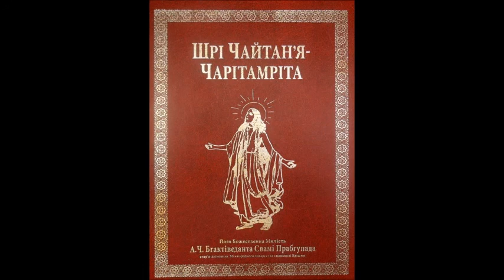2.03: Господь Чайтан'я в домі Адвайти Ачар'ї / Шрі Чайтан'я-чарітамріта, Мадг'я-ліла, Глава 3